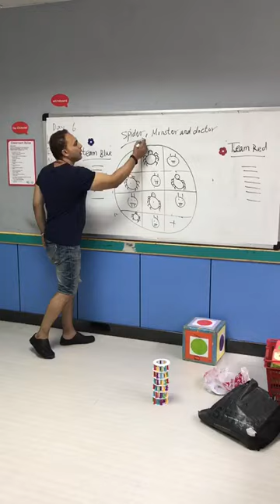Esl classroom game. Spider. Monster and doctor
Classroom games